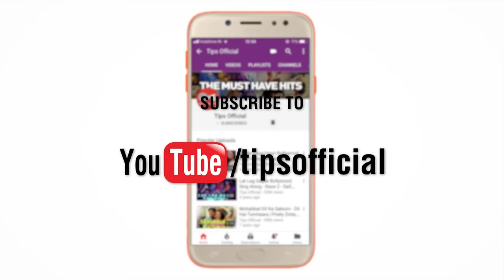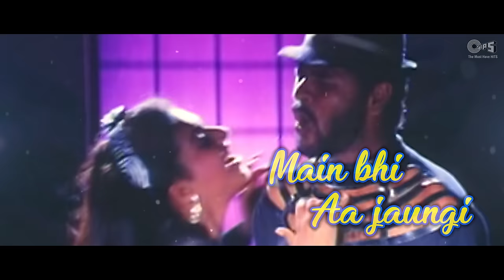Mastana Mastana Yeh Dil Lyrical - Chhaila | Kumar Sanu, Alka Yagnik | Pradhu Deva, Nagma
Sing and Dance onto the finest tune of the legendary composer Illayaraja's song 'Mastana Mastana Yeh Dil' from the movie 'Chhaila'  featuring Prabhu Deva & Nagma, Sung by Kumar Sanu & Alka Yagnik.

Set 'Mastana Mastana Yeh Dil' song as your Mobile Callertune (India Only)

Singer(s): Kumar Sanu & Alka Yagnik
Music Director: Illayaraja
Lyricist: P. K. Mishra
Edit & Gfx : Nadeem Akhtar (Paperboyz Studioz)

Movie Cast & Crew:
Producer: Time Magnetics (India) Limited
Director: R. Kannan
Cast: Prabhu Deva & Nagma

Song Lyrics:

Mastana Mastana
Yeh Dil Mera Mastana
Aa Jana Aa Jana
Yeh Dil Mera Le Jana

Mastana Mastana
Mil Jana Mil Jana
Mandir Mein Mil Jana
Deepak Jalta Ho Toh
Aata Hai Parwana
Aana Mere Raja Aa Jana

Mastana Mastana
Mastana
Mastana Mastana
Mastana
Mastana Mastana
Mastana
Mastana Mastana
Mastana
Mastana Mastana

Bhola Sa Dil Yeh Mera
Hey Hey Hey Hey
Dil Yeh Mera
Loot Le
Haan Aaja Loot Le
Aankhon Ke Teer Tere
Teer Tere
Chubh Gaye
Haan Dil Mein Chubh Gaye

Chubhne De Chubhne De
Dil Mein Teer Chubhne De
Hone De Hone De
Ghayal Dil Ko Hone De
Main Toh Tha Mann-Mauji Kyun Loota Tune

Mastana Mastana
Aata Hai Parwana
Aana Mere Parwane Aana

Mastana Mastana
Mastana
Mastana Mastana
Mastana
Mastana Mastana

Khilti Jawani Meri
Ho Gayi Teri
Saajna
Haan Pyare Saajna
Mujhko Bana Le Apna
Bana Le Apna
Nach Le
Aaja Hum Pyaar Se

Nachenge Gayenge
Duniya Ko Dikhayenge
Hota Hai Pyaar Kya
Duniya Ko Batayenge
Aa Chhu Le Tu Thoda Kab Se Hoon Pyasi

Mastana Mastana
Main Bhi Aa Jaungi
Saathi Na Ghabrana
Aana Meri Rani Aa Jana Hey

Mastana Mastana
Mastana
Mastana Mastana
Mastana
Mastana Mastana
Mastana
Mastana Mastana
Mastana
Mastana Mastana